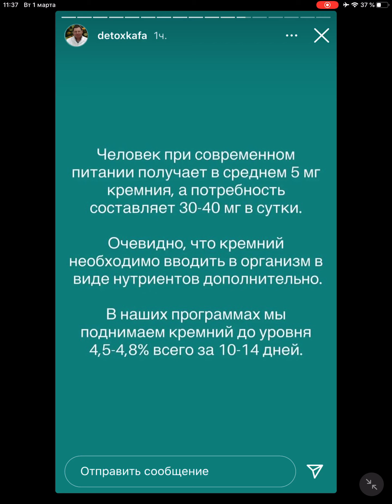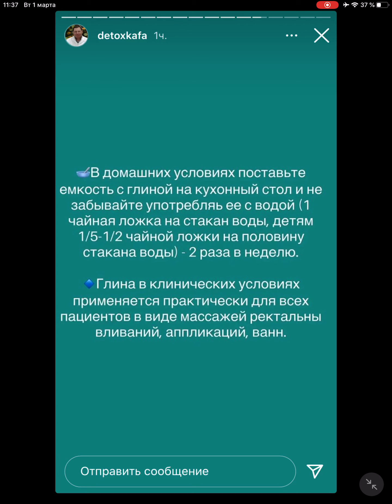Аллергии и гистаминоз в натуропатии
От доктора Кауфмана